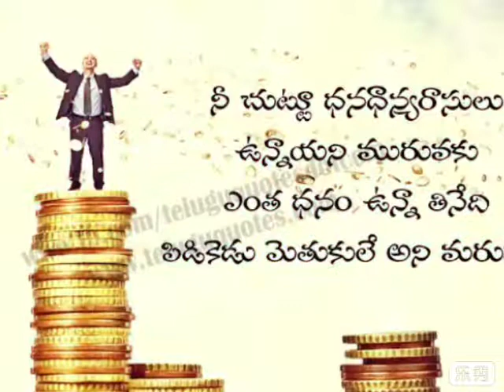Kancham chowreddy(2)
Ready yadav